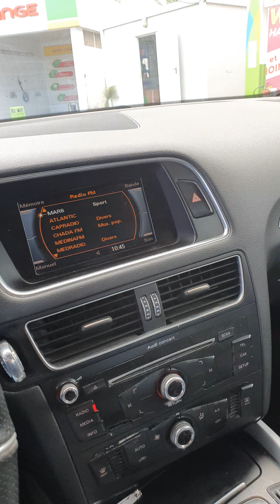ما عندنا أزمة رجال و الوقود موجود في جميع المحطات on n'a pas de crise d'hommes carburant partout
la queue ou la chaîne pourvtout oriduit n'existe pas au Maroc et n'existera jamais
Le ⛽️  essence et gasoil ⛽️ disponible dans toutes les stations